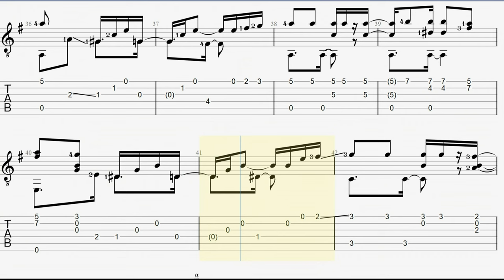Moliendo Cafe - Jose Manzo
Intérprete: Michael Langer.

Moliendo café es una canción compuesta por el músico venezolano José Manzo Perroni en 1958. El tema fue interpretado por Hugo Blanco Manzo.

Esta canción es considerada como ícono en los hispanoparlantes.